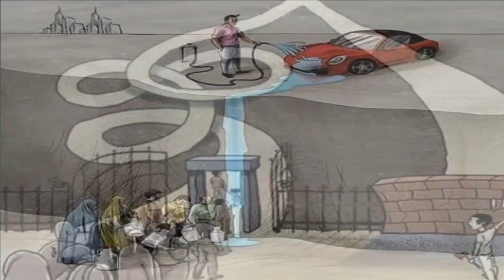pictures with deep meaning 🔥/motivational pictures with deep meaning/ @Motivational pictures99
pictures with deep meaning 🔥/motivational pictures with deep meaning/ @Motivational pictures99 with sad and ralaxing music ✨

50 pictures more powerful than words(with deep meaning) | one picture million words

Top 50 Motivational Pictures with Deep Meaning | One Picture Million Words Motivati...

50 Pictures With Deep Meaning Images Best
Motivational Pictures With Deep images m...

one picture millions words reality.

motivational pictures 99.

Top10 amazing facts🔥 did you ever know 🌟।।रोचक तथ्यहरु।। facts amazing @factech